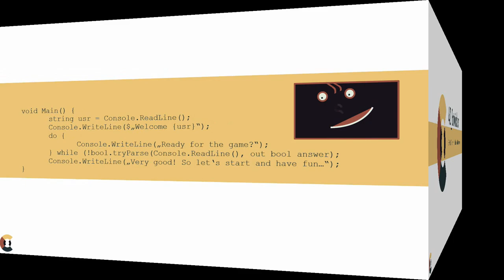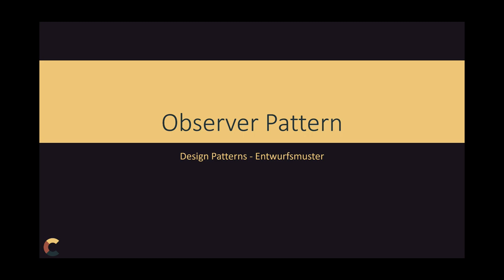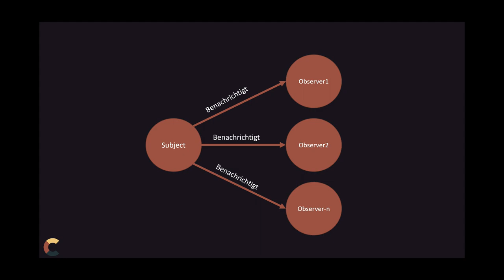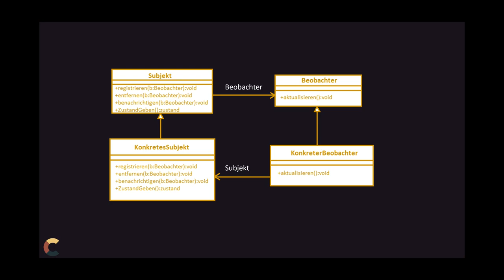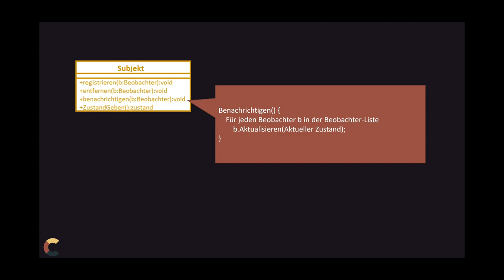Design Patterns - Observer #1 - Theorie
Die Struktur des Observer Design Pattners. Nutzen und Klassendiagramm.